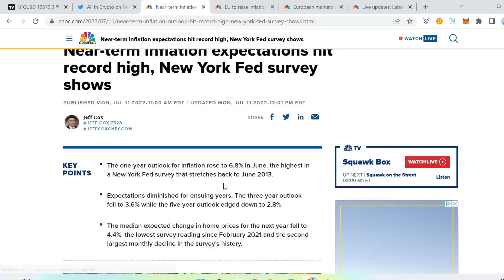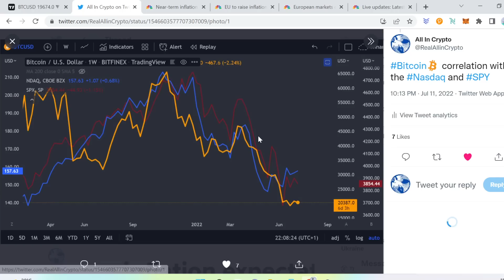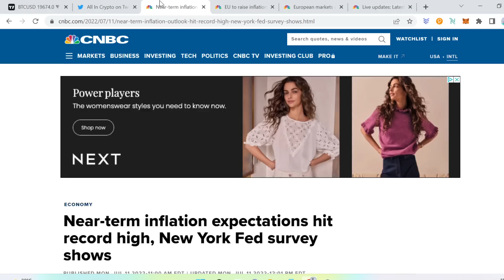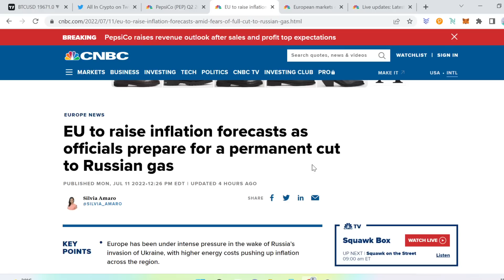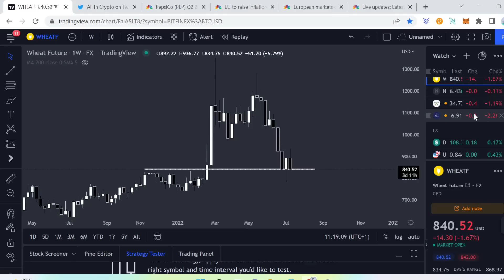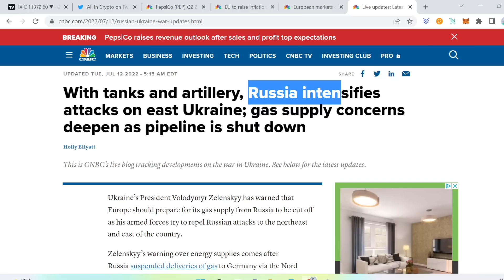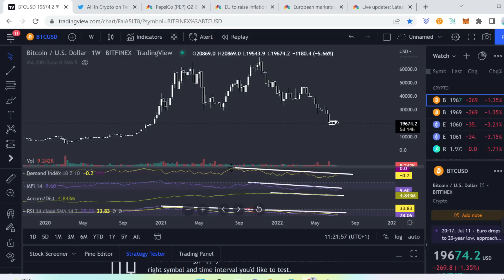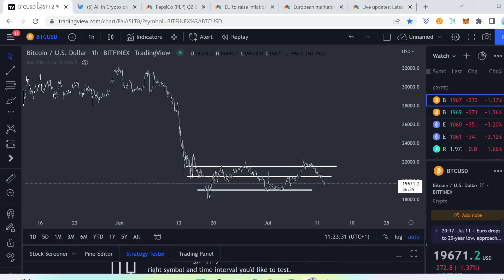Bitcoin And Crypto Could Spill Hard Tomorrow If This Happens.... Prepare Now! Bad News Ahead......??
Welcome back guys! This Is our daily crypto market update!! And this is one to watch in full to get an understanding of what's happening now and possible moving forwards!!

VIDEO OUT LATER TO EXPLAINING IN DETAIL WHAT YOU GET